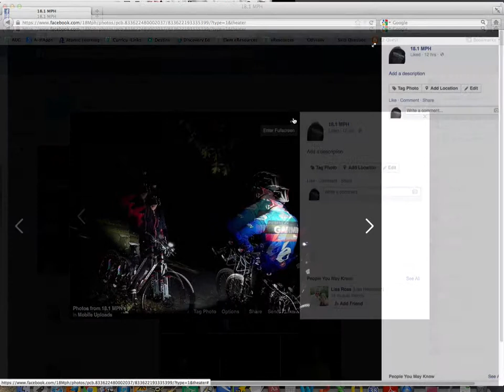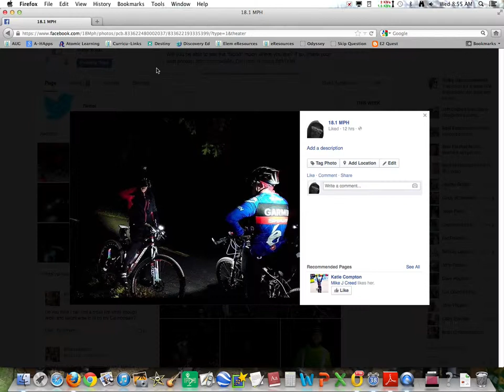Media and the Pain Body